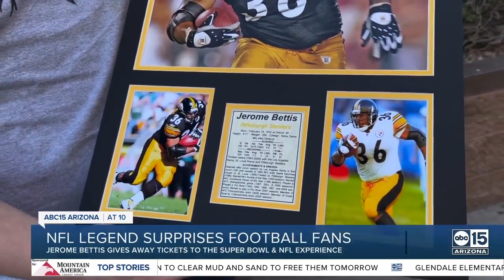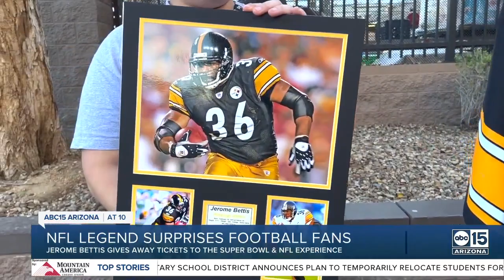NFL legend Jerome Bettis surprises Valley football fans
Legendary NFL running back Jerome Bettis was in Glendale to give out two pairs of tickets to the big game, with the help of Super Bowl sponsors PepsiCo and Frito-Lay. "The Bus," who won a Super Bowl with the Pittsburgh Steelers, pulled up to a Walmart and surprised shoppers.